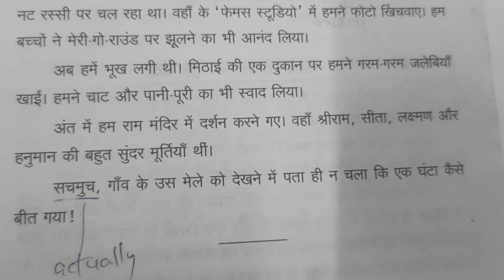Mele mein ek ghanta /मेले में एक घंटा हिंदी निबंध